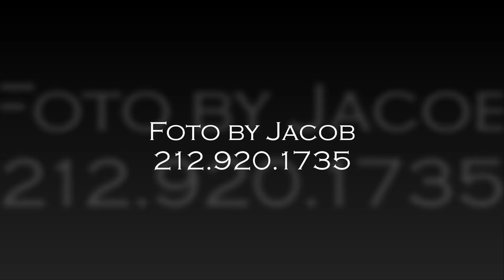Avrom Tolmasov Brit with Roshel Rubinov 2020